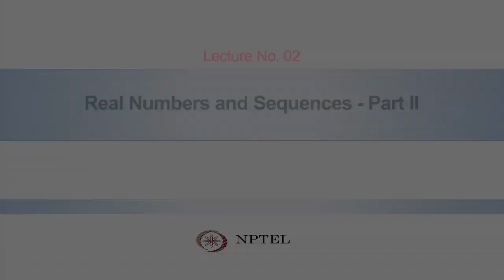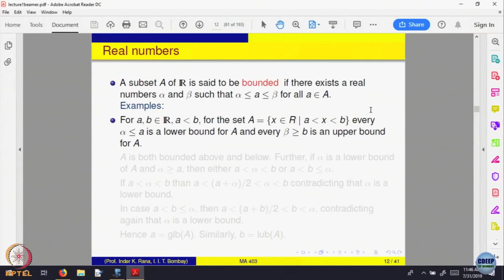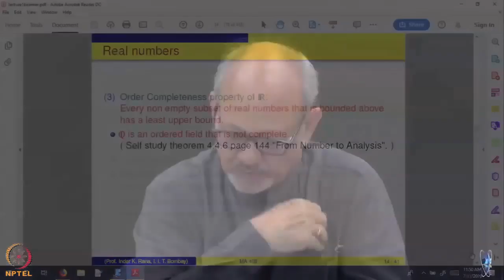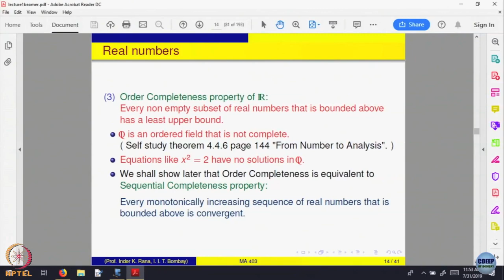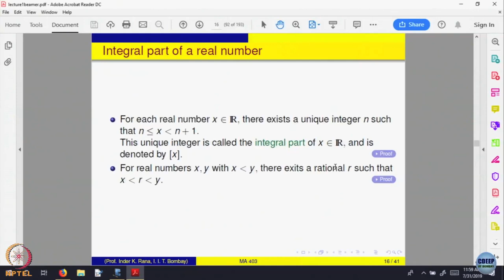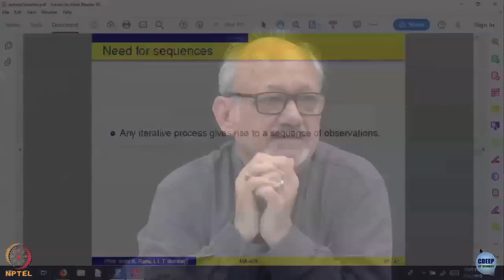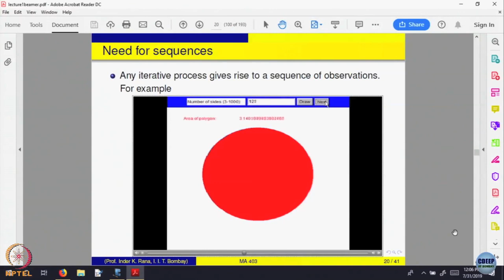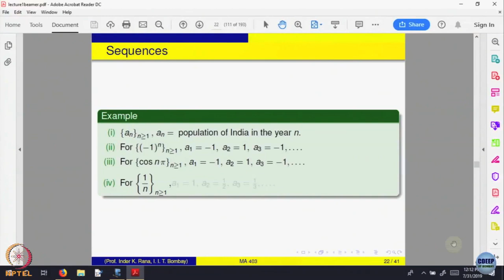Week 1-Lecture 2 : Real Numbers and Sequences - Part II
Real Numbers and Sequences - Part II